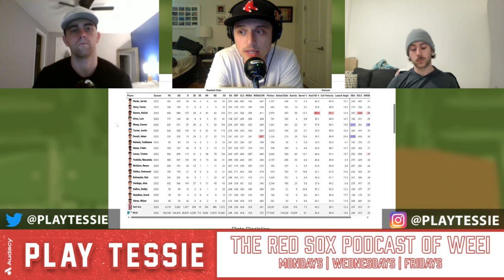Seattle Splitz | Episode 59 Sox Starters are lights out in Season Opening Series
The guys recap the Season Opening series for the Red Sox where Boston split the four-game matchup stealing two from the Mariners. Additionally, the guys preview the upcoming three-game set with the Athletics as the Red Sox keep things on the West Coast to kick off the year.